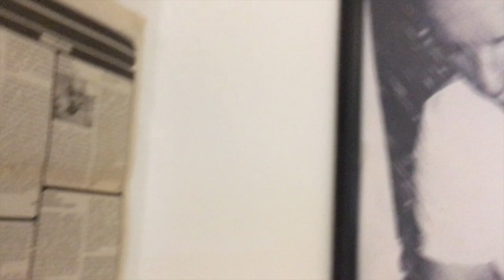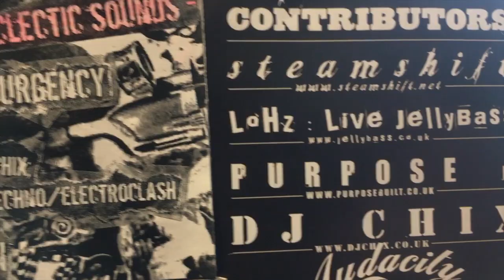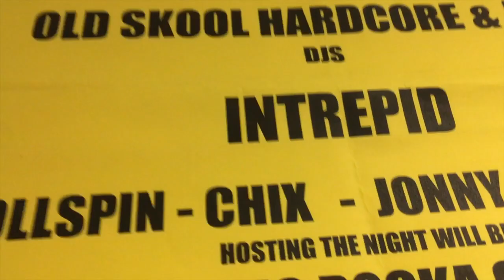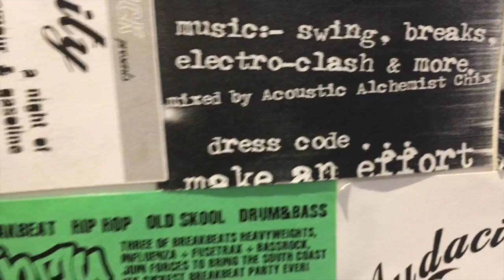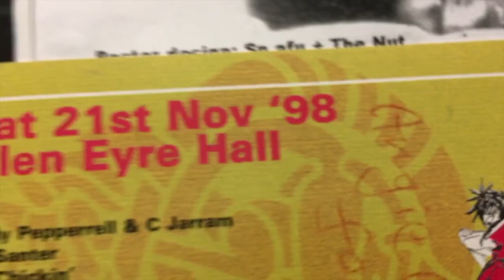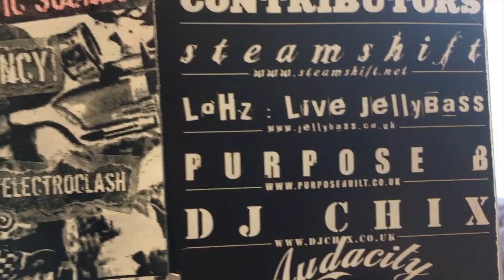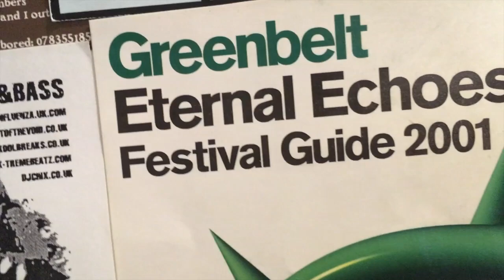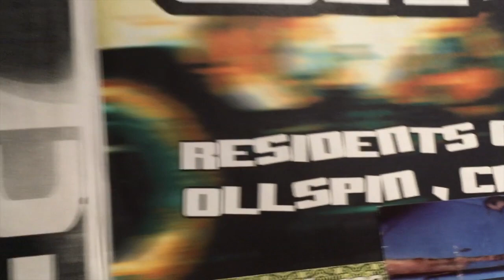DJ Chix - Friday Groovin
DJ Chix - Friday Groovin (play loud!)